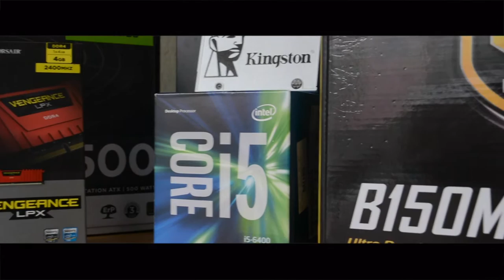PC Test bench build | Time lapse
Hey guys! what do you think of my cable management? And what do you want to see in the upcoming gtx 950 video?